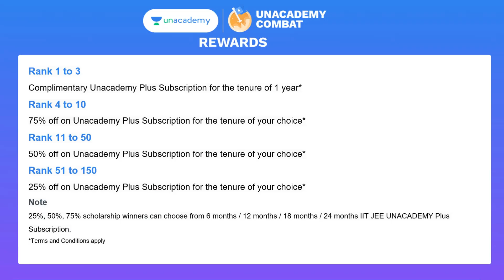will the competiton increase? | Overcome Distractions !! | Ep-172 | SCM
Code : CHARANYT